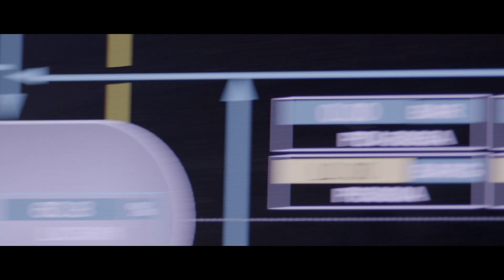PTTEP Made in Bongkot 60s